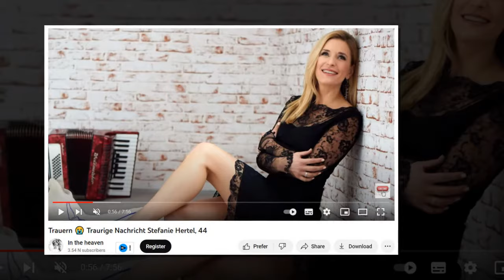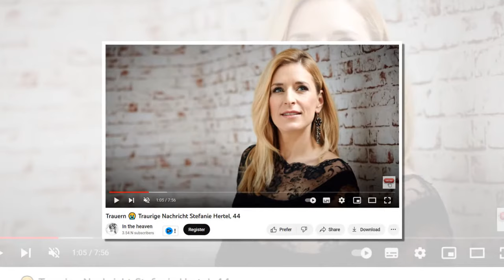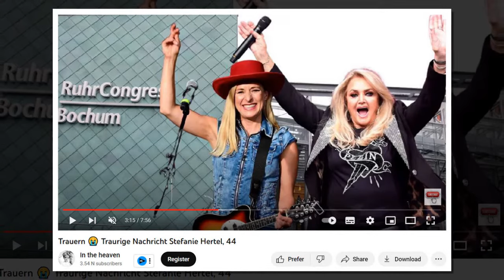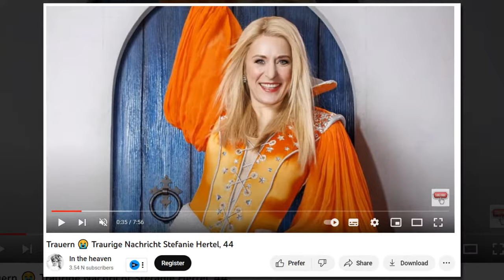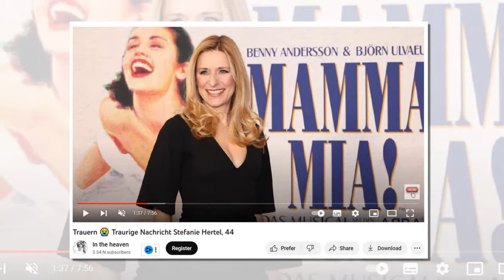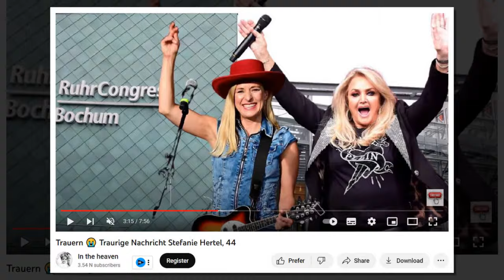Stefanie Hertel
Dies ist keine Filmzusammenfassung oder Filmrezension!

Melden Sie sich an, um das erstaunliche Leben um Sie herum zu entdecken!
Für Videos werden Google-Suchbilder verwendet. Wenn es sich also um ein urheberrechtlich geschütztes Bild handelt, kontaktieren Sie mich bitte. Ich habe in in- und ausländischen Zeitungsquellen nach weiteren Materialien gesucht, um Informationen für das obige Video zu erhalten

Die Videos auf diesem Kanal zeigen das Leben und die Karrieren unvergessener Prominenter. Wir veröffentlichen Erzählungen bewusst und gezielt, um die Welt aufzuklären und zu verändern. Tragen Sie noch heute zu Black Star bei und helfen Sie uns, unsere Erzählungen zu teilen.
Wenn Sie etwas zu unserem Kanal beitragen möchten, kontaktieren Sie uns bitte